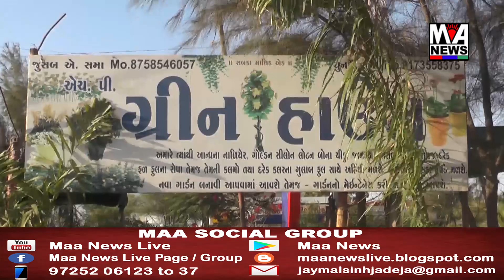જીલ્લા પ્રાથમિક અને માધ્યમિક વિભાગ ધ્વારા ગઈ કાલે ૧૨ ખાનગી સ્કૂલોની તપાસણી કરાઇ જેમાં વિવિધ અધુરાશો